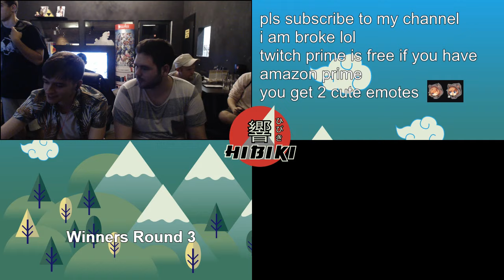S@R #20: plan-B | Yetey vs Dimichi (Winners Round 3)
Smash @ Respawn is a Weekly Super Smash Bros. Ultimate tournament in Austria.